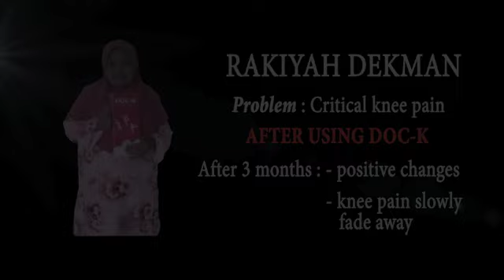dR Rozmey : Doc-K Making Their Life Healthy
Doc-K a formulation for muscle and joint pain.